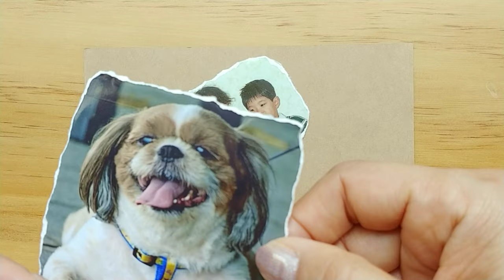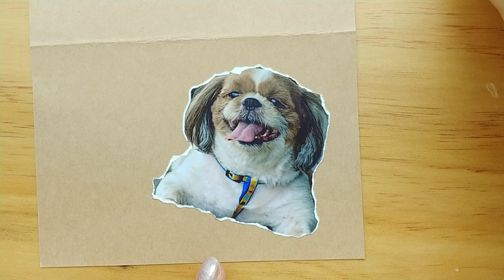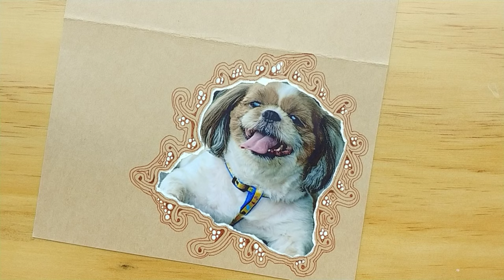Lovely my Puppy